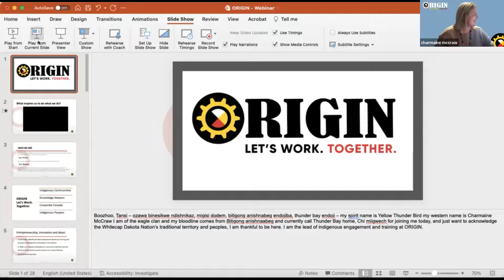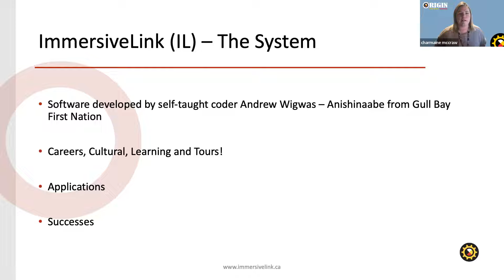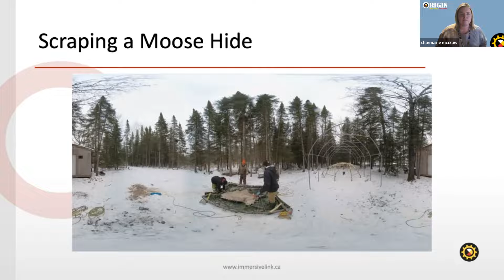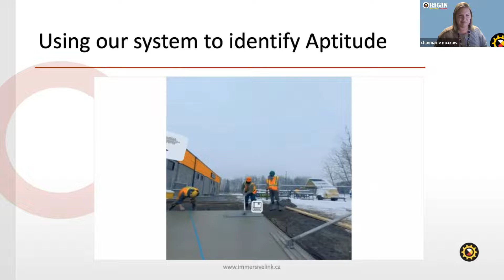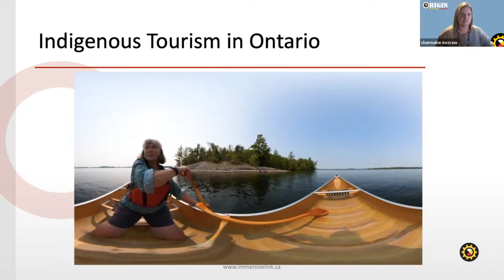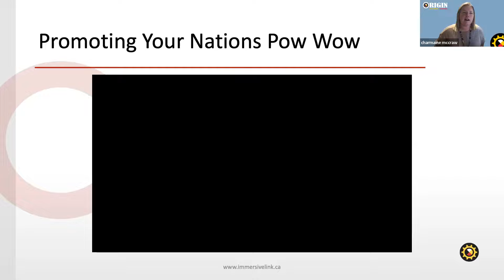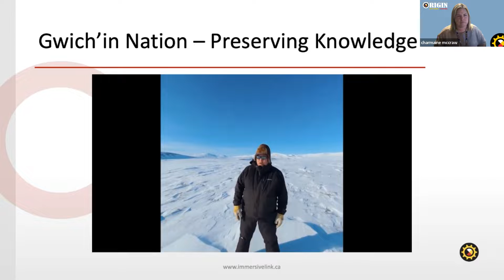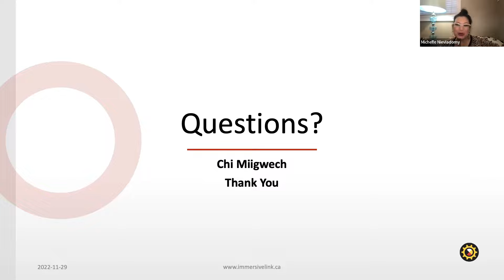Links to Learning: VR Tourism and Attaining Clients with Charmaine McCraw - Nov. 29, 2022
Webinar Title: VR Tourism and Attaining Clients

Description: Do you have tourism businesses within your community? Are you looking to attract investment in Tourism for assets that are undeveloped?  Posters, traditional video, and word of mouth may not be enough to attract new clientele! Join Charmaine as she talks about the work, she has done with Indigenous Businesses to create 360-video based tours that allow users from anywhere in the world to take a peek into what your tourism operators and/or community have to offer!  Curious? Join us to learn more.

Speaker: Charmaine McCraw - Manager of Indigenous Engagement and Training

Charmaine McCraw comes from a background of Community Economic Development; with 15 years of experience, she is an Irish-Ojibwe kwe born and raised in Northern Ontario. Charmaine has a passion for the North and the development of its peoples. She is a strong believer in using technology to encourage relationships between our youth and elders as well as to connect people to opportunity. She believes it’s more than just technology-driven change; it is an opportunity to harness converging technologies with life-long traditional knowledge to create an inclusive, human-centered future for everyone.